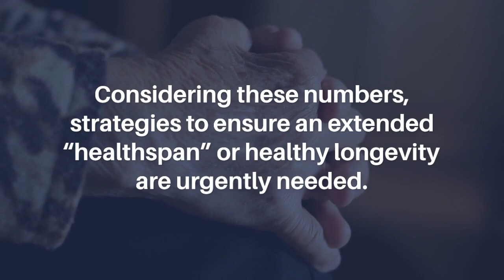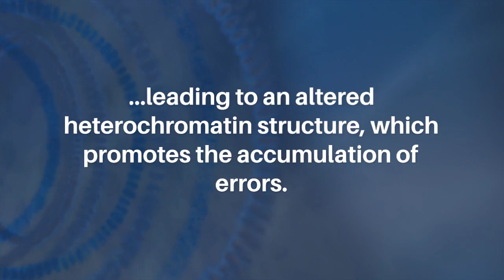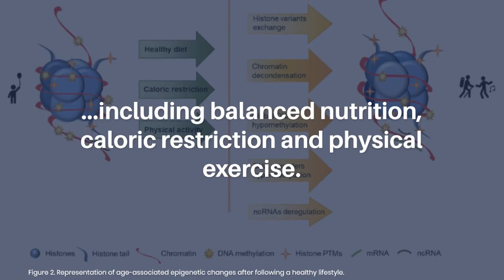How Can We Modulate Aging Through Nutrition, Physical Exercise? An Epigenetic Approach | Aging-US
Aging-US published this trending review on April 20, 2023, in Volume 15, Issue 8, entitled, “How can we modulate aging through nutrition and physical exercise? An epigenetic approach" by researchers from Algarve Biomedical Center, Research Institute (ABC-RI), University of Algarve Campus Gambelas, Faro 8005-139, Portugal; Algarve Biomedical Center (ABC), University of Algarve Campus Gambelas, Faro 8005-139, Portugal; Faculty of Medicine and Biomedical Sciences (FMCB), University of Algarve Campus Gambelas, Faro 8005-139, Portugal; Department of Critical Care, William Osler Health System, Etobicoke, Ontario, Canada; Champalimaud Research Program, Champalimaud Centre for the Unknown, Lisbon, Portugal.

Abstract

The World Health Organization predicts that by 2050, 2.1 billion people worldwide will be over 60 years old, a drastic increase from only 1 billion in 2019. Considering these numbers, strategies to ensure an extended “healthspan” or healthy longevity are urgently needed.

The present study approaches the promotion of healthspan from an epigenetic perspective. Epigenetic phenomena are modifiable in response to an individual’s environmental exposures, and therefore link an individual’s environment to their gene expression pattern. Epigenetic studies demonstrate that aging is associated with decondensation of the chromatin, leading to an altered heterochromatin structure, which promotes the accumulation of errors.

In this review, we describe how aging impacts epigenetics and how nutrition and physical exercise can positively impact the aging process, from an epigenetic point of view. Canonical histones are replaced by histone variants, concomitant with an increase in histone post-translational modifications. A slight increase in DNA methylation at promoters has been observed, which represses transcription of previously active genes, in parallel with global genome hypomethylation. Aging is also associated with deregulation of gene expression - usually provided by non-coding RNAs - leading to both the repression of previously transcribed genes and to the transcription of previously repressed genes.

Age-associated epigenetic events are less common in individuals with a healthy lifestyle, including balanced nutrition, caloric restriction and physical exercise. Healthy aging is associated with more tightly condensed chromatin, fewer PTMs and greater regulation by ncRNAs.

Keywords - aging, epigenetics, nutrition, caloric restriction, physical exercise

About Aging-US